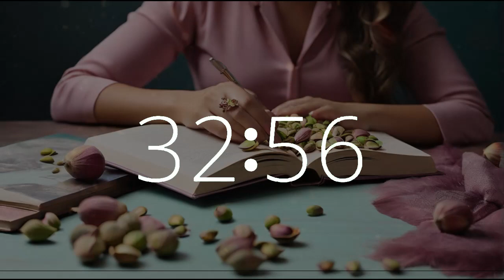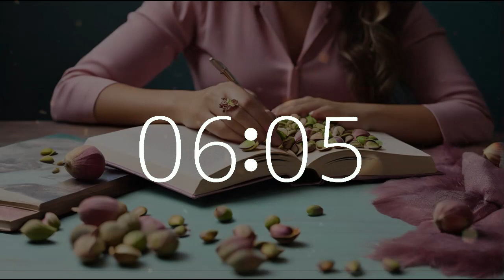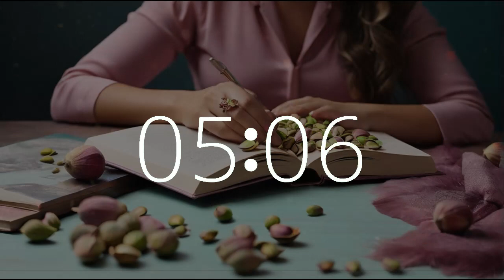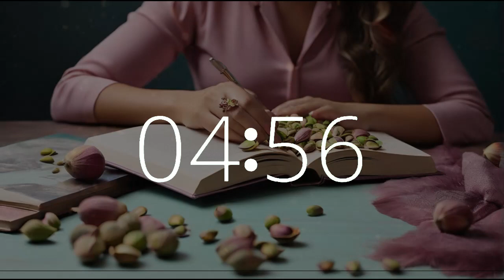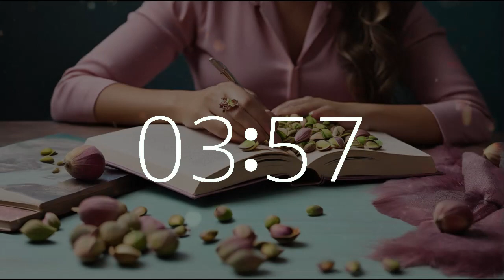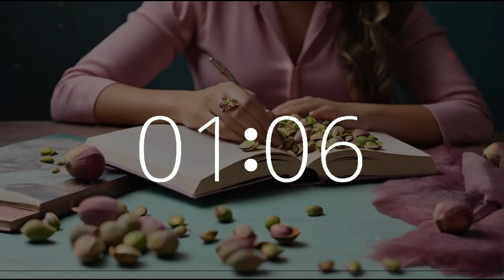50 minute timer for focus, chill, calm, study musictimers Pistachio Day